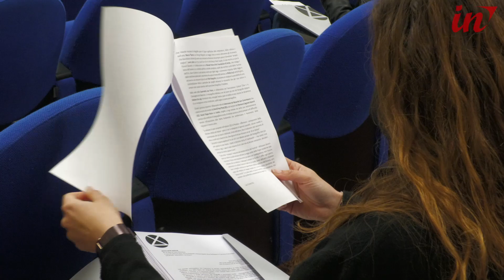L'amore al centro della Biennale di PhotoLux 2022